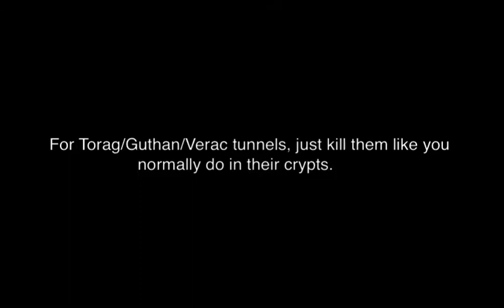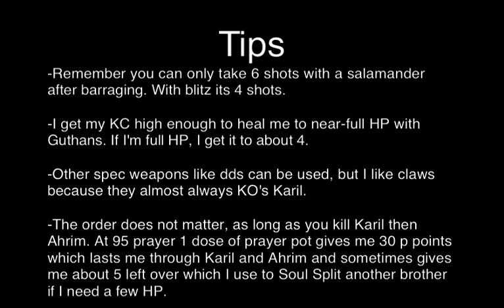l Frog l Barrows Guide - Black Salamander and Ice Barrage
---WATCH IN LARGE SCREEN---
My method of Barrows using Guthans and a Black Salamander sidestepping with Ice Barrage. Post any questions.

I only use 1 dose of prayer pot, 1 dose of combat pot, and no food each run so i can stay for 20+ runs